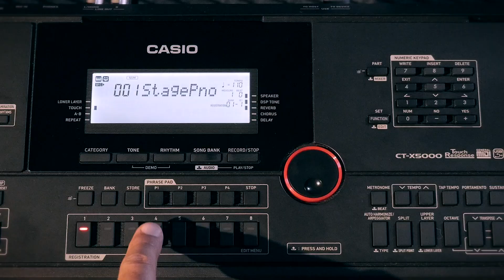CT- X5000: utilizzo dei Phrase Pad